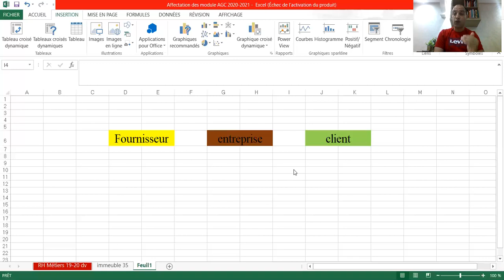Lotfi Noureddine : comptabilité générale, les tiers clients et fornisseurs